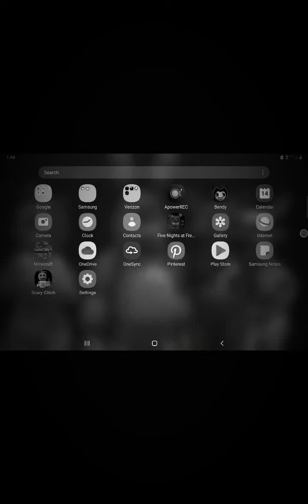EVIL STEP BY STEP